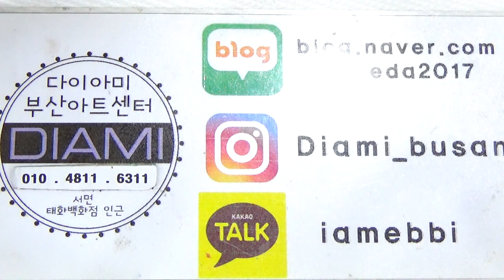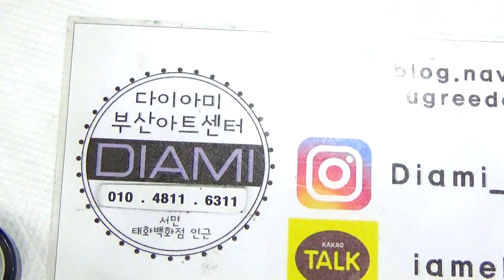[부산다이아미]올럽 파우더& 샤인이지 콜라보 딥프렌치